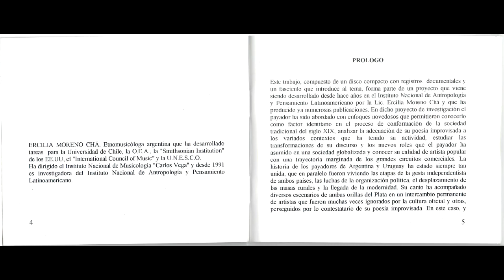INAPL - 'Homenaje al Payador Rioplatense'- Estrofa de cierre:Milonga/ Rodolgo Lemble,Gustavo Guichón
Autor

Moreno Cha, Ercilia 1940- texto, edición musical.

Homenaje al payador rioplatense .

Buenos Aires : Instito Nacional de Antropología y Pensamiento Latinoamericano (INAPL), cp2005.
Descr. Física

Incluye además: letras de canciones, libreto con textos y fe de erratas, envueltos en una caja.
Contenido

1. Conversando / Carlos Molina
2. Cifra [fragmento] / Juan José García, Roberto Ayrala
3. Milonga / Carlos Molina, Carlos Rodríguez
4. Estrofa de apertura : milonga [fragmento] / Aldo Cubrellier, Victor Di Santo
5. Estrofa de cierre : milonga [fragmento] / Rodolgo Lemble, Gustavo Guichón
6. Milonga / Liliana Salvat, Martha Suint
7. Vals, cifra, estilo [fragmento] / Walter Mosegui, Victor Di Santo
8. Milonga [fragmento] / Carlos Marquesini, Saúl Huenchul
9. Milonga, vals, milonga [fragmento] / Roberto Ayrala, Carlos López Terra
10. Milonga [fragmento] / Juan Carlos Bares, Jorge Alberto Soccodato
11. Punto cubano, milonga [Fragmento] / Alexis Díaz Pimienta, José Curbelo .

Interprete(s)

Carlos Molina, Juan José García, Roberto Ayrala, Carlos Rodríguez, Aldo Cubrellier, Victor Di Santo, Rodolgo Lemble, Gustavo Guichón, Liliana Salvat, Martha Suint, Walter Mosegui, Carlos Marquesini, Saúl Huenchul, Carlos López Terra, Juan Carlos Bares, Jorge Alberto Soccodato, Alexis Díaz Pimienta, José Curbelo.

Temas